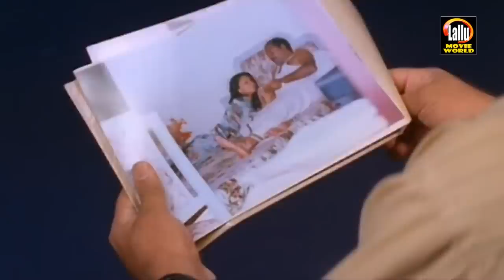ഉന്നതങ്ങൾ നേടാൻ അയാൾ എന്നെ..!! | Madhavi Scene | Malayalam Movie Scene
Follow Our Whatsapp Channel Aksharam is a 1995 Indian Malayalam film, directed by Sibi Malayil. The film stars Suresh Gopi, Annie, and Jagathy Sreekumar in lead roles. This film is noted for the first screen appearance of famous south Indian actor Kalabhavan Mani, who did a cameo role of an auto rickshaw driver. The film has a musical score by Perumbavoor G Ravindranath.[1][2][3] In this movie, Gopi portrays a journalist, who loses everything for his job to find truth.

Screenplay by John Paul
Starring Suresh Gopi
Annie
Jagathy Sreekumar
Kalabhavan Mani
Production company Pegas Pictures

|| ANTI-PIRACY WARNING ||

*COPYRIGHT PROTECTED*